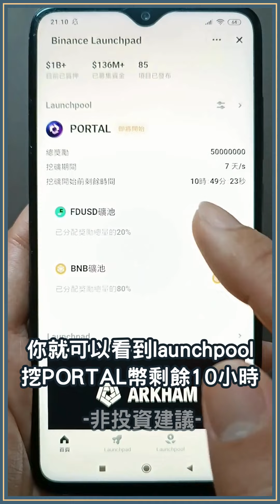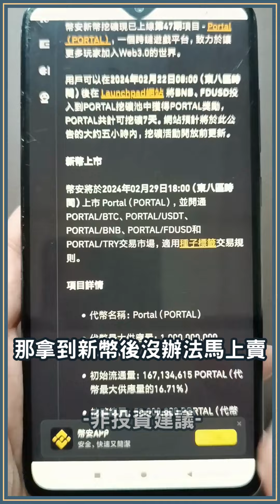幣安新幣挖礦最新一期活動：告訴你如何1分鐘挖PORTAL幣！新幣挖礦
漢克murmur😝
過往每次單次收益大概都在1~2%
累積起來也很可觀🥰

以BNB長期持有者來說
這些都是多拿的💥

如果新手想投入
我實測買1顆BNB就能挖到一些囉🤩

0:00 幣安新幣挖礦活動
0:07 幣安Launchpool前置操作
0:12 上一期幣安新幣挖礦收益
0:22 幣安Launchpool操作教學
0:59 幣安Launchpool贖回教學
1:09 新幣PORTAL幣上市時間

本篇僅為個人經驗，非投資建議，任何投資都有風險，投資有賺有賠，探索者在進行任何投資前，應自行謹慎判斷，同時也非任何形式的開戶建議或邀約，請自行謹慎判斷並選擇具有安全監管的交易平台。